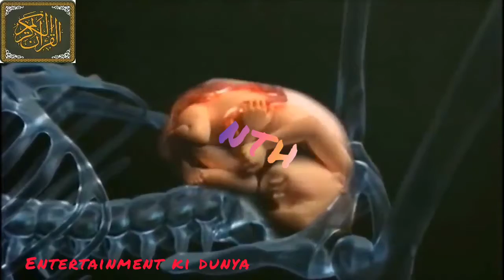surah #Al_INFITR#Khubsurat telawate #Quran##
mashallah nice voice
  entertainment ki dunya